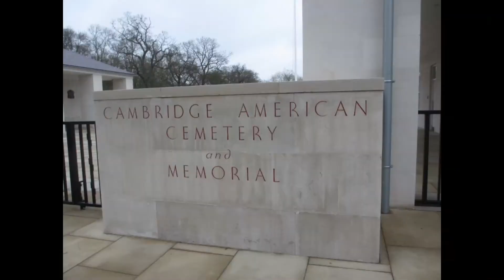AMRR 2018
Remembering the sacrifice that our American Brothers and Sisters paid for freedom in Europe.  The Allied Memorial Remembrance Ride 2018.

At the going down of the Sun